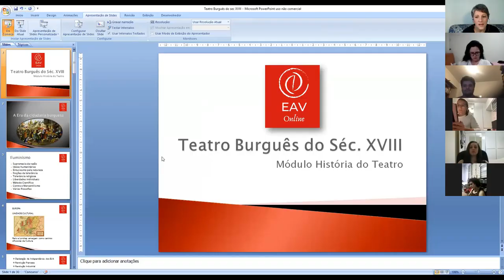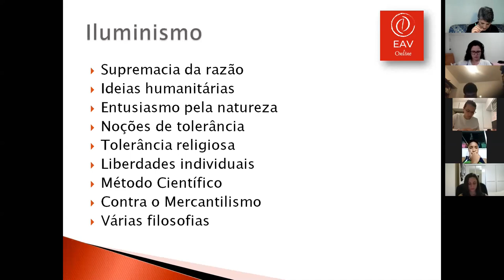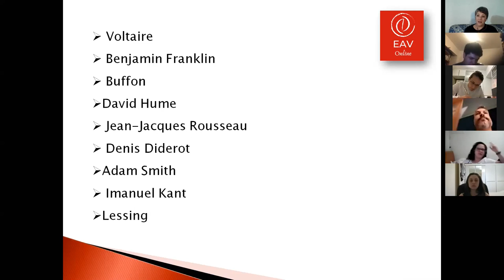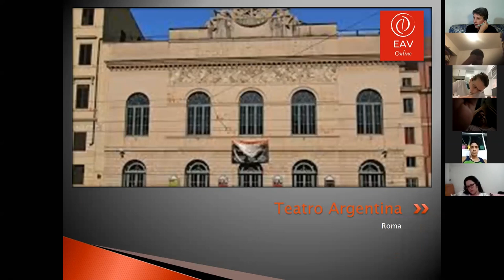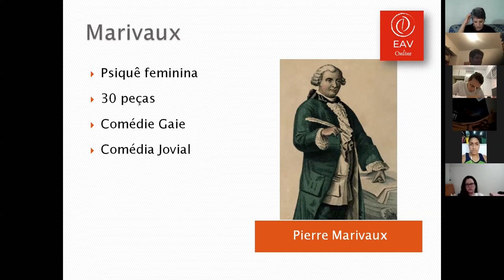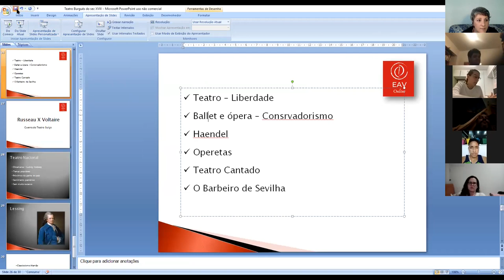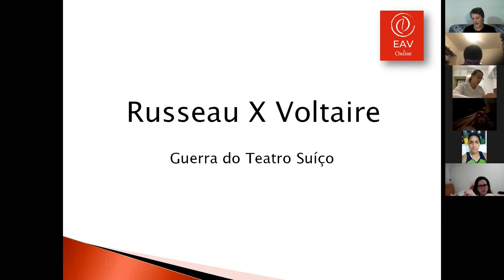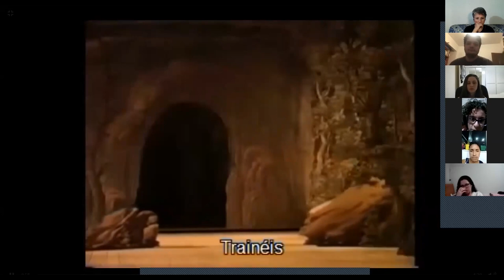Teatro Burguês - História do Teatro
Aula 17
Módulo História do Teatro
Teatro Burguês
Professora Vanessa Frisso

Escola de Atores de Vitória
Acompanhe nosso trabalho nas nossas mídias sociais: